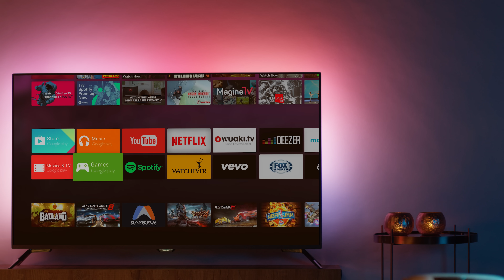Take gaming to the next level with Philips TV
Take gaming to the next level! With your game controller in hand, countless worlds await you. Choose your games from the Google Play™ store or the Philips App Gallery and get ready for action. Ambilight Gaming mode takes the action to a whole new level beyond the screen making the game twice as enjoyable.